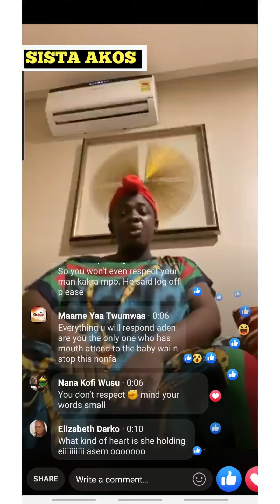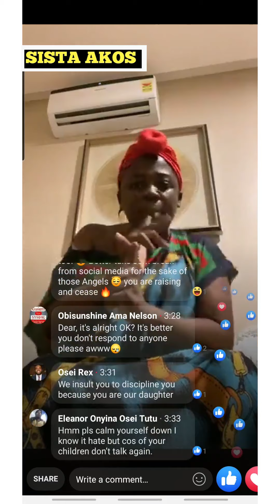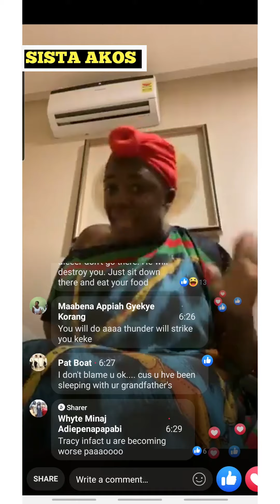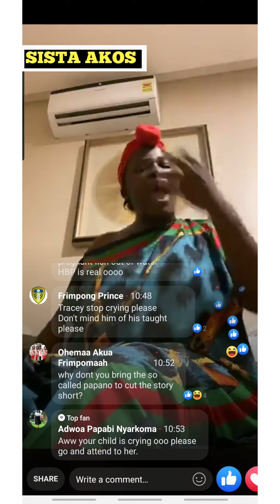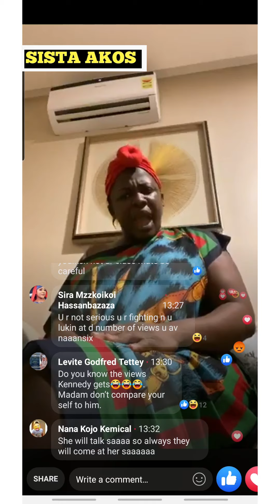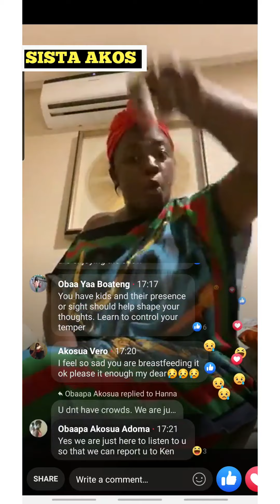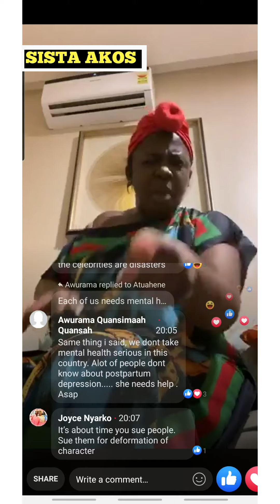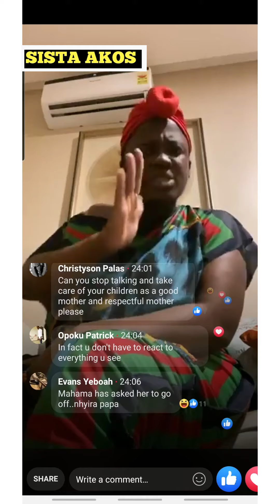TRACEY BOAKYE REPLIES HON KENNEDY AGYAPONG TO L£AK HER...